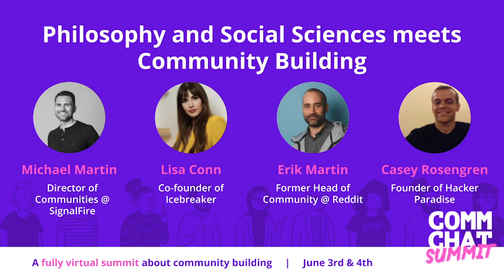Philosophy and Social Sciences Meets Community Building | Community Chat Summit 2020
Lisa Conn, Michael Martin, Erik Martin and Casey Rosengren chat about community building, philosophy, and social sciences at the 2020 Community Chat Summit.

Join Community Chat to connect with hundreds of other community builders